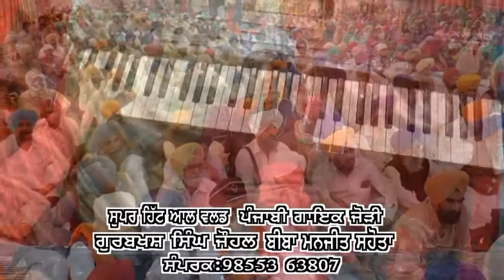gurbax singh johal japde jo naam guran da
super hit all world punjabi  dute singers gurbax singh johal and biba manjeet sahota and party johalan near raikot (ludhiana) for cont: pur dharmik and marriage party M :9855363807, video by dasmesh movies chhapa (barnala) , dirctor gurbax singh chhapa(barnala) M:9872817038